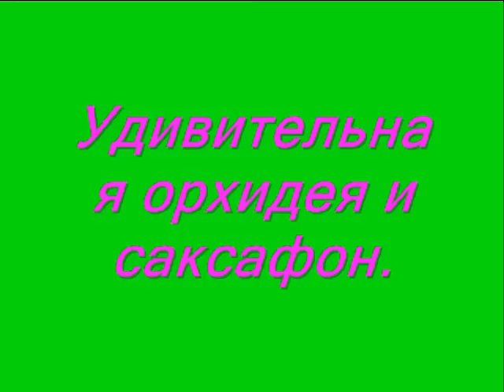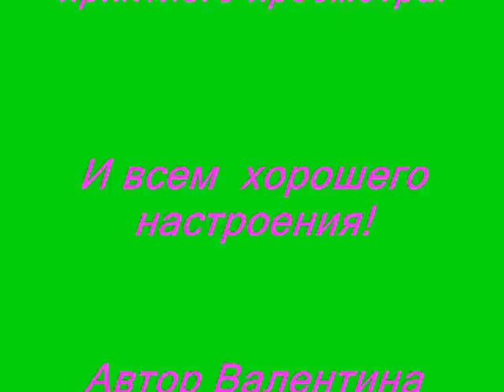Удивительная орхидея и саксафон.Очень красивая мелодия.